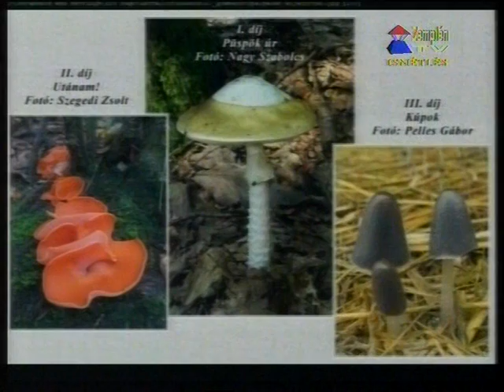2011.11.Gombázzunk együtt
2011.11.Gombázzunk együtt. Vendégek: Szarka János, Hegyessy Gábor. Témák: a 2011. évi fotópályázat, az éves gombaszezon, kiemelkedő eseményeink.